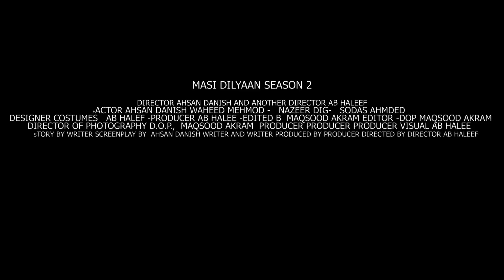masi dilyaan season 2 episode 10 June 27, 2023